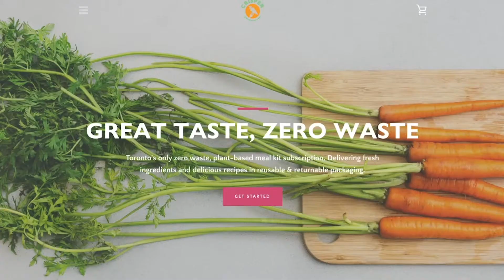Cass Interviews Me! (Best Episode Yet??) | Ep24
Have you always wondered who am I, Lilly, the voice and face behind Make Peas Not Beef? 🤔  You will learn all about me - who I am, why I became a climate activist, and what my life mission is... and also my favorite vegan dish!

In this episode, the amazing Cassandra Xia from Episode 11 is back on the show! But this time, she's here to interview ME! And she does an INCREDIBLE job. She's a WAY better interviewer than I 🤣 Wow Cass, just wow.

Thank you Cass for the wonderful suggestion! 🙏 I had soooo much fun! I feel like when we hang out we could talk forever and ever and ever.  Thank you for this opportunity, Cass!

00:00 Intro
03:02 Interviewing Tips?
05:25 How I View My Life
07:30 Favorite Vegan Dish
08:55 I'm Heading to Harvard
09:19 Hey Single Gentlemen
09:40 Who Am I?
12:50 Hidden Talents
14:33 Power of Storytelling
20:41 Inspiring Stories
23:37 The Story of Rosa Parks
26:38 Design Your Own Activism
28:30 Why I'm a Climate Activist
35:00 What's Next
37:25 Lilly's 3 Wishes for the World
46:56 Conclusion

The audio version of this episode is available on Apple Podcasts, Google Podcasts, Spotify and all the other major podcasting platforms.

Follow me and stay updated!